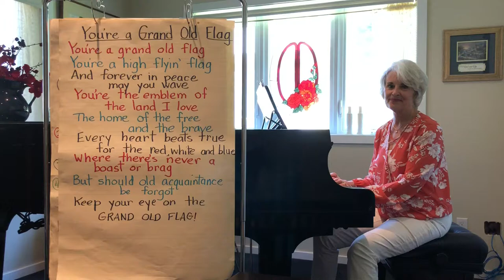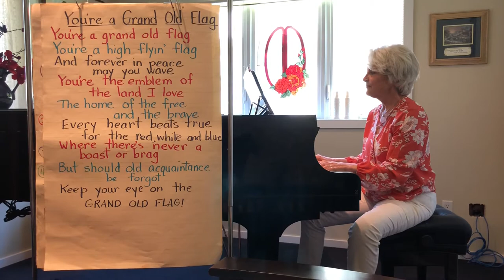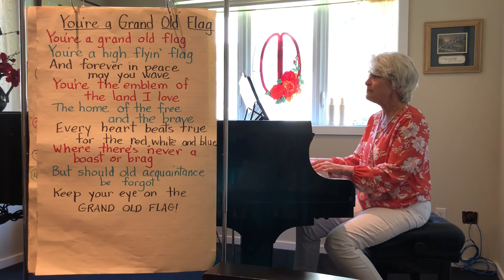You're a Grand Old Flag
This might be one of the kids' favorite songs - ever.  I've lively, has an easy melody and they love doing hand signs along with it.  There were times in the classroom that they would just burst into song - I couldn't stop them until they were done!